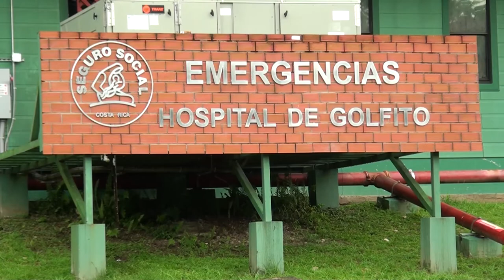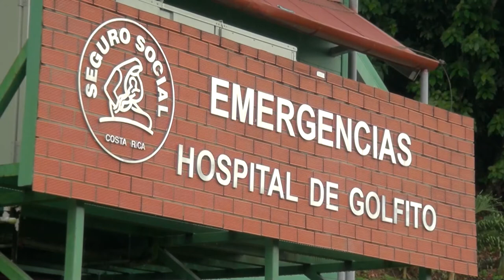Enfermedades coronarías aumentan en la consulta del Hospital Manuel Mora Valverde de Golfito